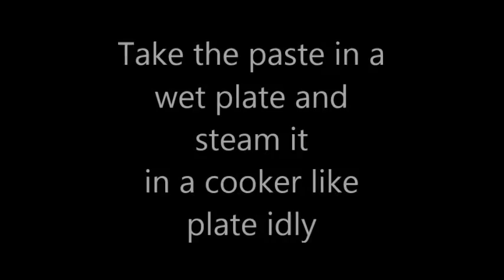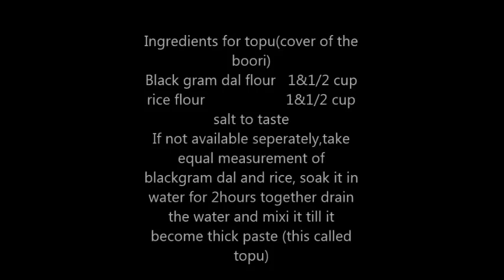Polipoornam Boorelu or Poornam boorelu (పోలిపూర్ణం బూరెలు)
Take care when u r leave boorelu in hot oil. This recipe is little tough but it is very tasty and easy to prepare comparatively to other variety boorelu. In other boorelu preparing the filliing is come out when u deep fry in oil. but in this recipe doesn't happen.